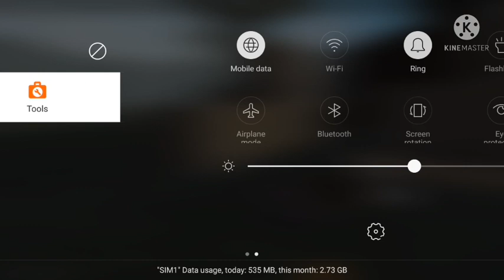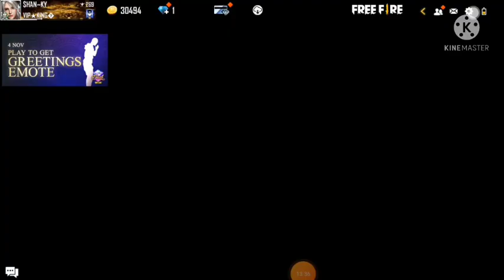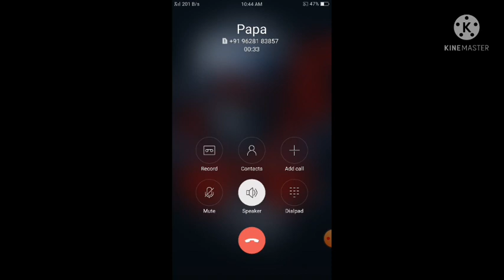TODAY I PLAY FREE FREE FIRE GAME AND I PLAY CLASSIC GAME RAnK mODe